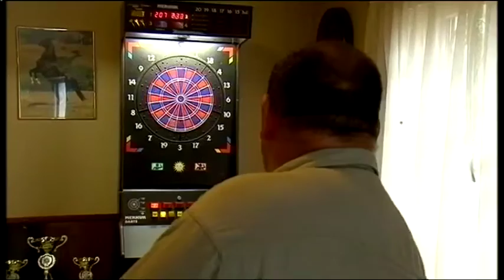Halas Tv - Sportmagazin - 2015. 09. 08. - Kiskunhalas